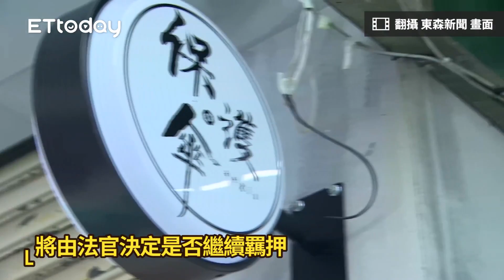潑屎「保護傘」逼停業！4人起訴送審 北院今決定是否繼押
記者劉昌松拍攝
東森新聞畫面